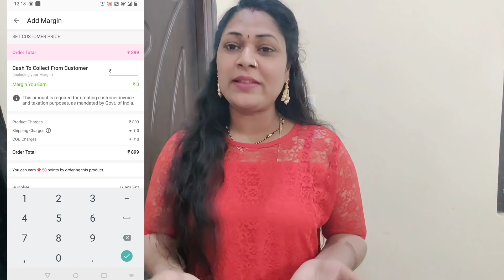😍Party Wear Sarees Starts From ₹570 only//Cod,Return option Available//meesho party wear saree haul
product Price and codes

stylish georget women saree 642
code: s-1147360

trendy saree 572
code: s-7592445

elegant vichitra silk saree 740
code: s-8096075

trendy saree 656
code: s-7623415